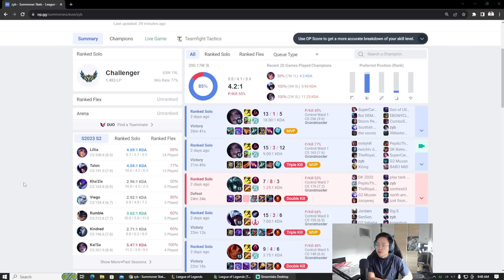How this player got RANK #1 with a 77% winrate in EUW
First time making a video like this but if you like it make sure to comment and likey to know you like it